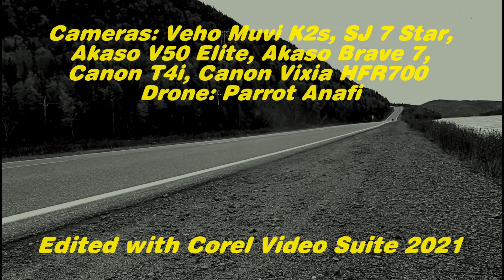SUNSET for the Old Guy? - 2021 Ep 8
I really don't know how to do this "retirement" thing lol. Got lots of content planned and lots of camping and touring around the island planned for later in the summer, but right now, I've got this theatre festival keeping me over busy!